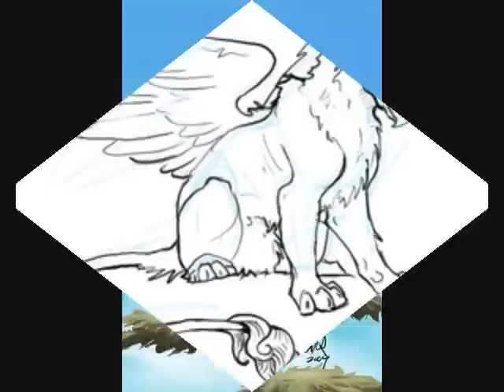Gryphon Tribute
A Tribute to this powerful mythical creature